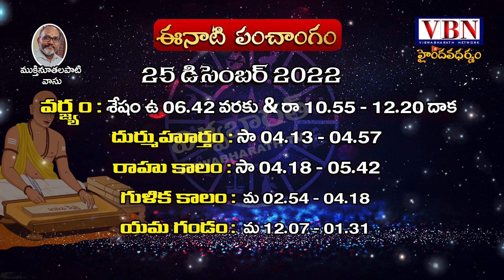eenati panchangam 25-12-22 telugu | Daily Panchangam in Telugu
Watch :: eenati panchangam 25-12-22 telugu | Daily Panchangam in Telugu |  @vbnhaindavadharmam @viswabharathtv

This channel about Hindu Dharmam :

హిందూ ధర్మం అనేది మతమనుకుంటాం. కాని నిజానికది ఓ భారతీయ ధర్మం.
హిందూ ధర్మం విశిష్టత | హిందూ ధర్మం ... సనాతన ధర్మం  విశిష్టత ...